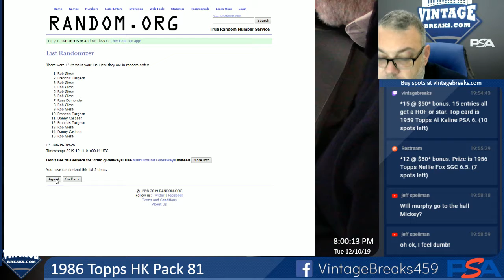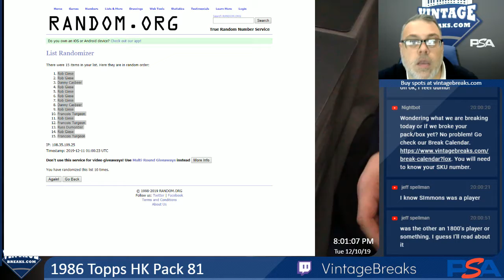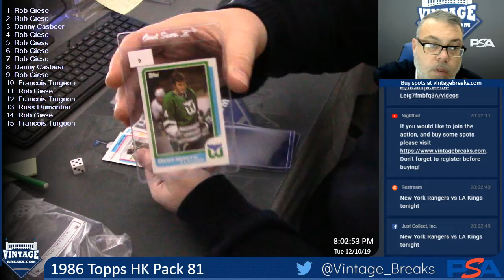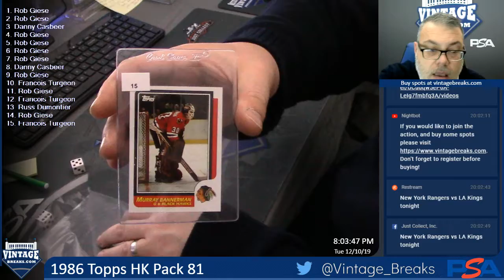12-10-19 1986 Topps HK Pack 81 Break Opening Video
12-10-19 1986 Topps HK Pack 81 Break Opening.